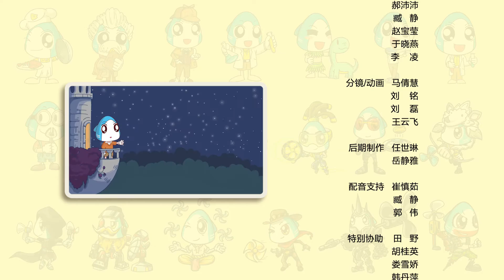【小小鲨科学课堂-小班】010闪亮亮大眼睛